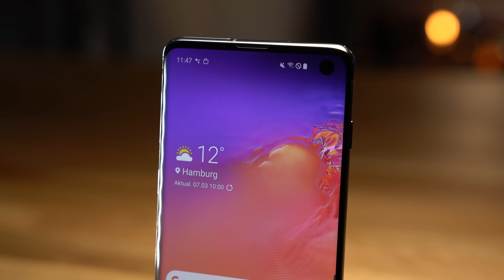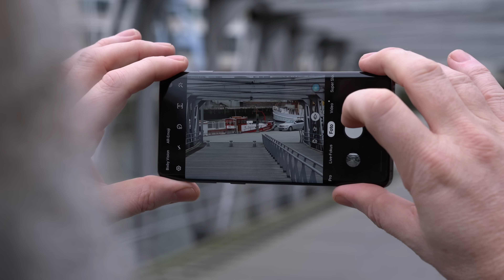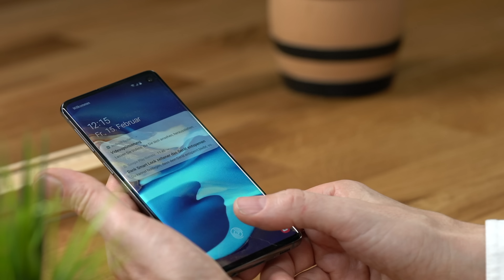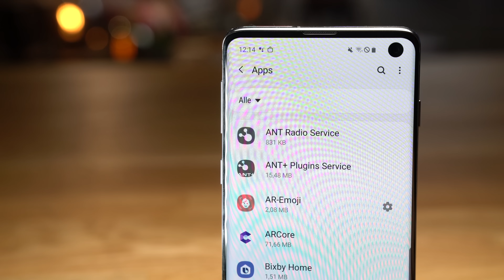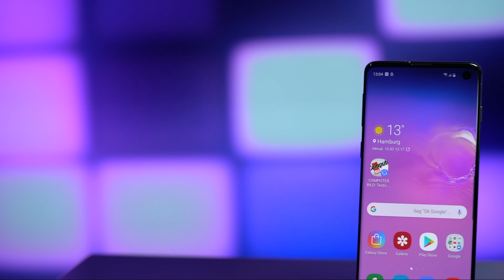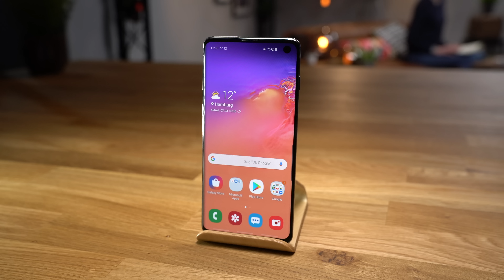Samsung Galaxy S10 im Test: Wie gut ist die neue S-Klasse?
Das Samsung Galaxy S10 ist das erste Standardmodell mit Tele und Ultra-Weitwinkel-Kamera. Wie schlägt es sich im Test?